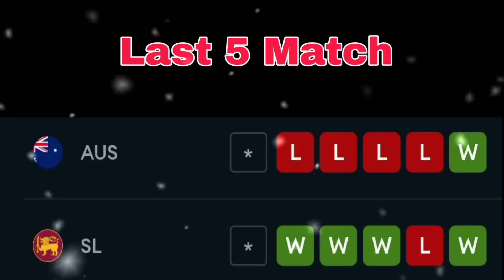Australia vs Srilanka Toss & Match Prediction CSA 16th Match Titans vs rock's match Prediction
Australia vs Srilanka
Srilanka vs Australia match preview
Australia vs Srilanka match Prediction
Srilanka vs Australia match details
Australia vs Srilanka today match Prediction
Srilanka vs Australia today match Prediction
Srilanka vs Australia plying 11
Australia vs Srilanka dream 11 team Prediction
Srilanka vs Australia 2022 match Prediction
Australia vs Srilanka pitch report analysis
Srilanka vs Australia pitch report
cricket
Sidra gaming cricket Prediction
Sidra cricket Prediction
who will win today match Prediction
CSA t20 match Prediction
titans vs rock's match Prediction
Rock's vs Titans match Prediction
Pitch report analysis

super 12
super 12 today match Prediction
Srilanka vs Australia
Australia vs Srilanka super 12 today match Prediction